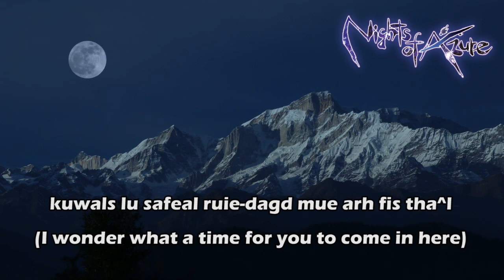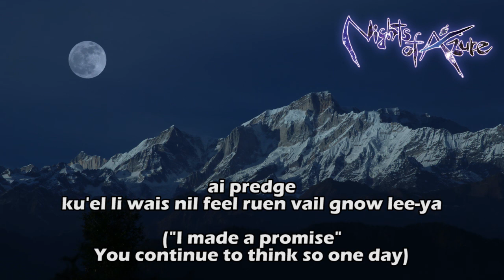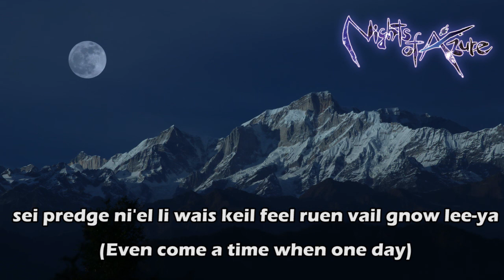Hiromi Igarashi - Pledge (Night of Azure OST)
Ost Night of Azure

Artist : Hiromi IIgarashi